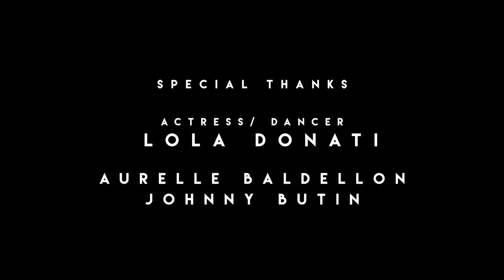iMax GoPro Video 4K Episode 9